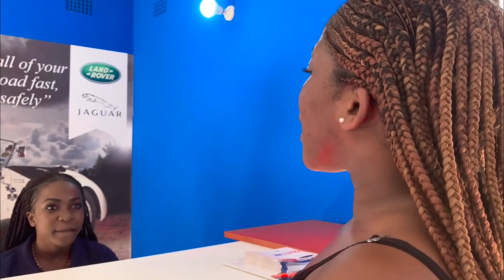BABY MAMA USADARO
Hanzi ndakakusiya ndichirikukuda.